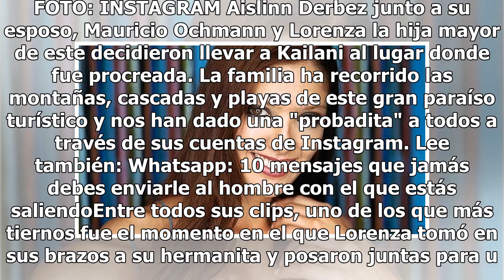Mauricio Ochmann le hace tremenda broma a Aislinn Derbez en Hawái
Aislinn Derbez broma Mauricio Ochmann Kailani. FOTO: INSTAGRAM Aislinn Derbez junto a su esposo, Mauricio Ochmann y Lorenza la hija mayor de este decidieron llevar a Kailani al lugar donde fue procreada. La familia ha recorrido las montañas, cascadas y playas de este gran paraíso turístico y nos han...